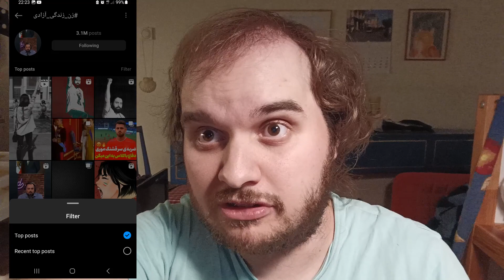I Hate Instagram's New Search System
Let me be honest! INSTAGRAM'S NEW SEARCH SYSTEM IS A F-ING FRUSTRATING EXPERIENCE! A social media platform new a search filter to sort the results by date. Since Instagram removed that, it has been impossible to follow important topics like for example the iranian revolution!